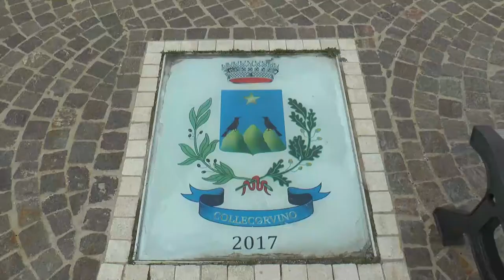Collecorvino. Debiti azzerati e bilancio 2020 in attivo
Il 2020 sarà l'anno da ricordare per Collecorvino. Infatti l'amministrazione comunale, prossima alla fine del mandato, per la prima volta dopo dieci anni chiude in attivo il bilancio comunale azzerando tutti i debiti di spesa.